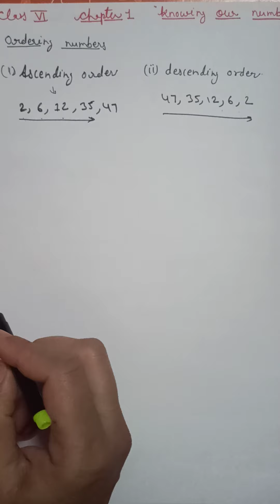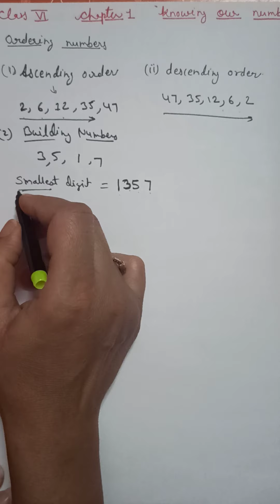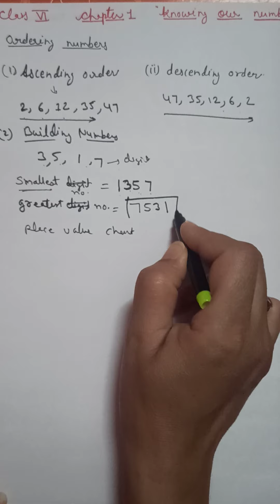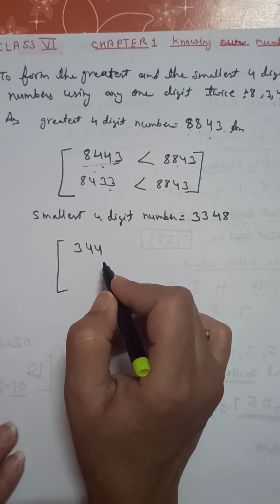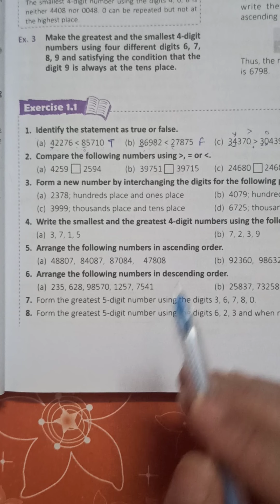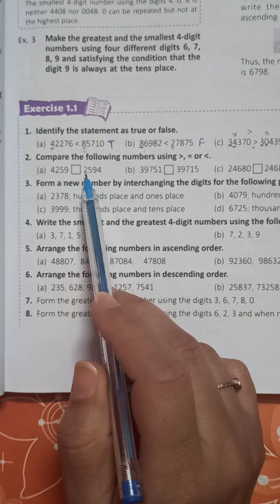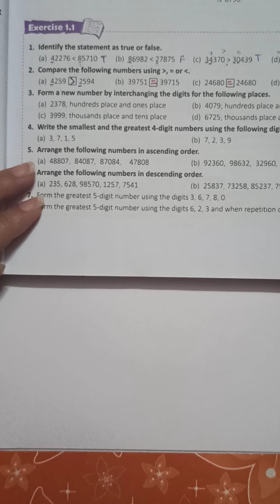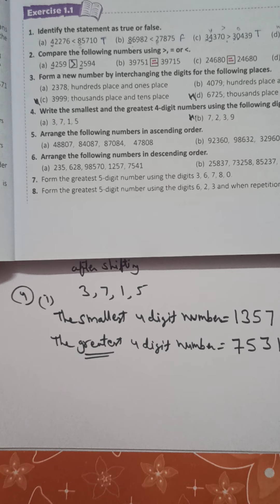class 6 Maths exercise 1.1